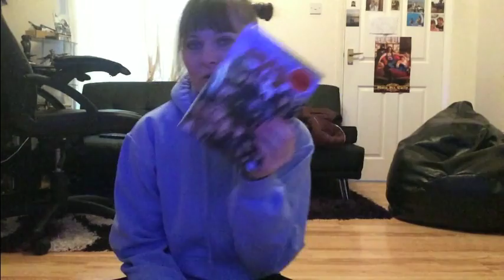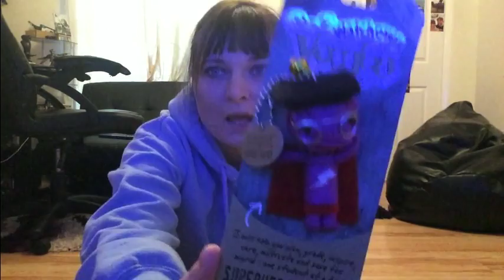I Built A Bird House